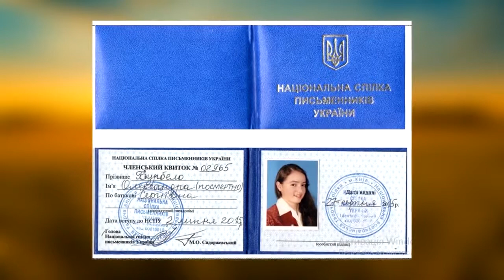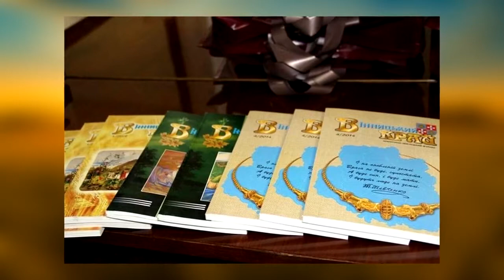Презентація творчості О. Бурбело (Вінницько-Хутірська школа)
Презентація творчості Олександри Бурбело "Я лиш струна на арфі України", яка відбулася у Вінницько-Хутірському НВК ЗОШ І-ІІІ ступенів. Ведучими заходу були Анна Ткаченко та Анна Прибильська, які розповіли про творчий шлях Олександри. Декламували вірші Олександри Бурбело: "Первоцвіт" - Аліна Підпалюк, "Рік новий" - Поліанна Дев'ята, "Читаємо казки" - Вікторія Мусятовська, "Казкова Україна" - Вікторія Дороженко та "Стрічаймо весну" - Анна Тарасюк. (с. Вінницькі Хутори, Вінницький район, Вінницька область, ЗОШ, 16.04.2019)